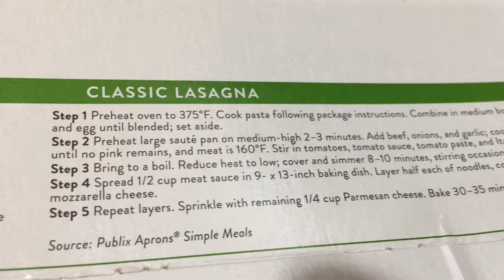Lasagna Fail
Did they think we wouldn't notice?